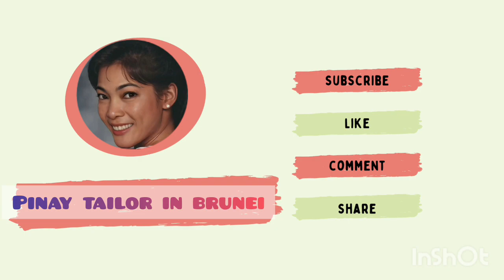HOW TO SEW 2 KINDS OF SIDE POCKET / PAANO MANAHI NG 2 URI NG BULSA SA GILID/TUTORIAL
Hello guys,
PINAY TAILOR IN BRUNEI!
My channel is all about sewings, tutorial, tips and tricks, diy, vlogs, style, fashions and Live Strem.

Thank you guys to come and join to  my channel and supporting me.

And also connect everyone who's come and join to my live stream to support  me.

THANK YOU TO YOUR SUPPORT TO MY CHANNEL!